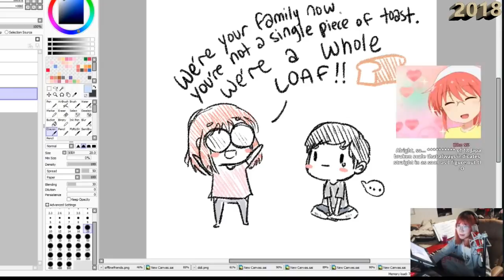Toast & Lily the "OTV Siblings" | Wholesome moments pt.1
The Chaotic and The Comfy.
00:00 - 00:57 Lily reading Toast's messages when he left 2018
00:58 - 1:22 Lily reading her written script for Toast
1:23 - 1:49  "We're your family now "- Lily Toast
Bonus Moments
1:50 - 2:29  Super Bunny Funny moment XD
2:30 - 3:16 He's hard outside but squishy inside " Lily describing Toast
3:17 - 4:17 Hypeman Coach Toast & Lily in TFT 2020
4:18 - 4:27 OUTRO (POM POM by LILY)

Disguised Toast & Lilypichu are my 2 most favourite streamers.